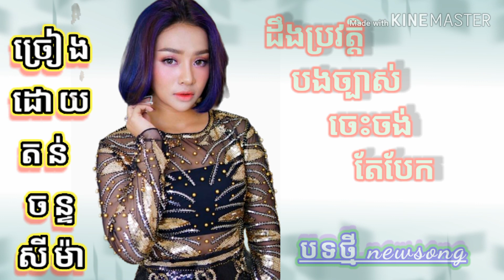នោះធ្វើឱ្យ idol ចង់បែក ★ តន់ ចន្ទសីម៉ា* បទថ្មី ដឹងប្រវត្តិបងច្បាស់ចេះចង់តែបែក